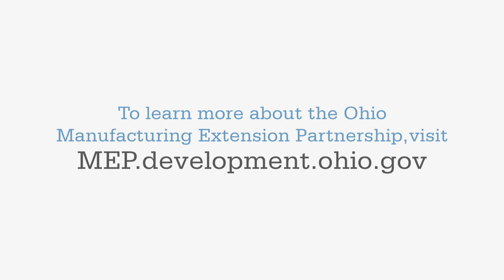Taylor Lumber Makes the Grade Through Ohio Manufacturing Extension Partnership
Founded in 1882, Taylor Lumber has been pillar of the McDermott, Ohio community. The timber manufacturer has been in business over 100 years and is continuing to expand production. Taylor Lumber benefited from resources at the Center for Design and Manufacturing Excellence at the The Ohio State University through the Ohio Manufacturing Extension Partnership (MEP). MEP assisted Taylor Lumber in creating additional jobs and training new employees. Find out how your local MEP can assist your business at mep.development.ohio.gov.